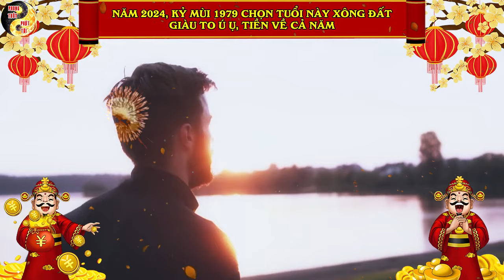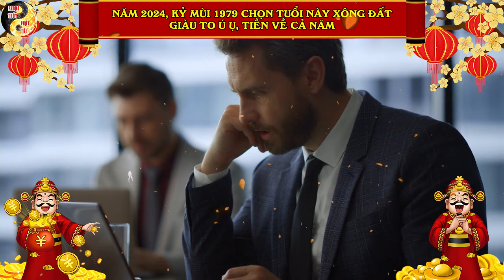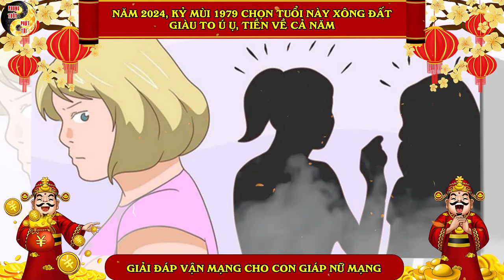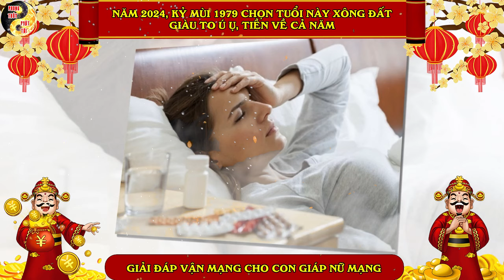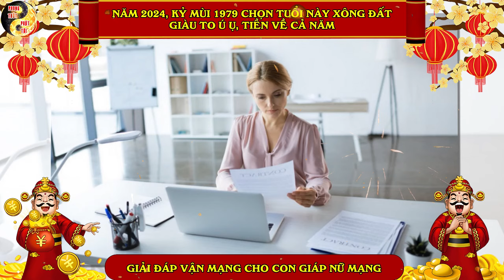Năm 2024, Kỷ Mùi 1979 CHỌN TUỔI NÀY XÔNG ĐẤT Giàu To Ú Ụ, Tiền Về Cả Năm | PTPT